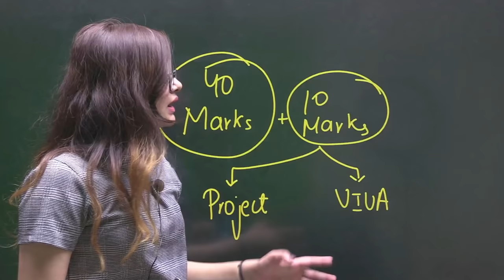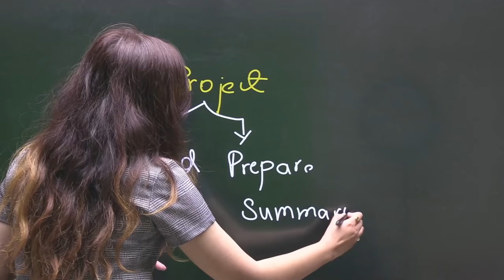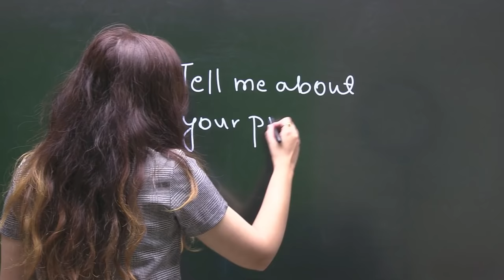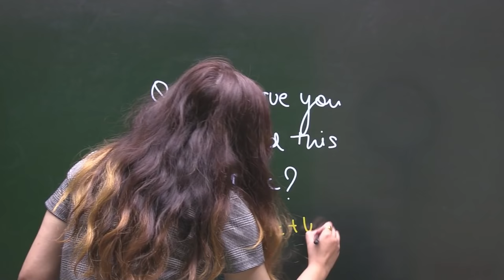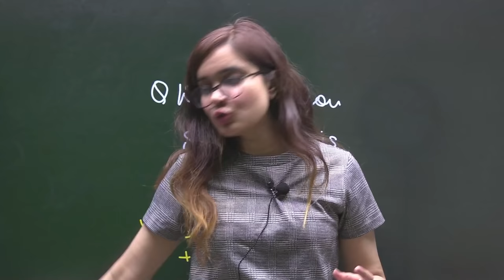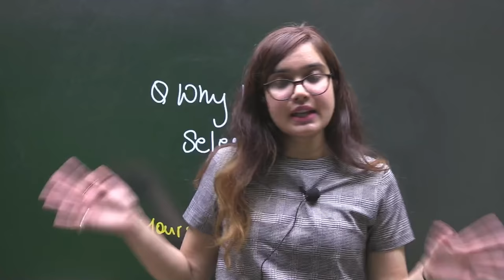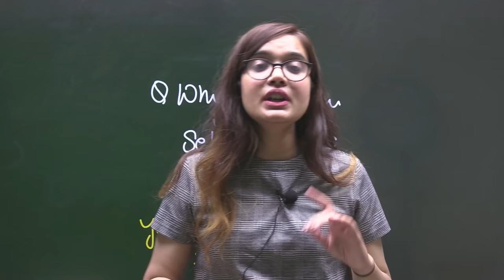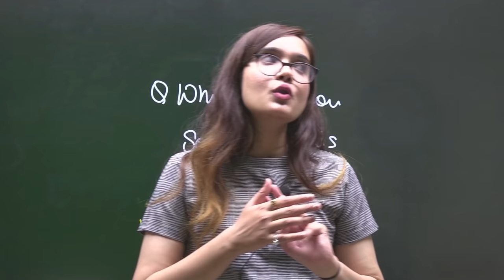Crack VIVA like a PRO | English VIVA | Class 12th | CBSE TERM 2 | Tips and tricks | Shipra Mishra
In this video Shipra Mishra will share all about ENGLISH VIVA . This video will help learners crack VIVA and score 10/10 in internal assessment.